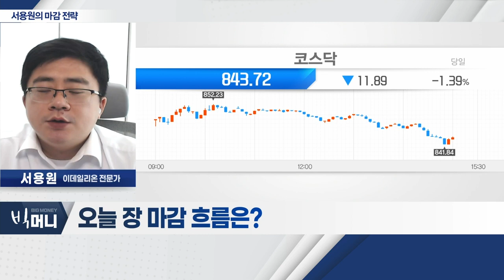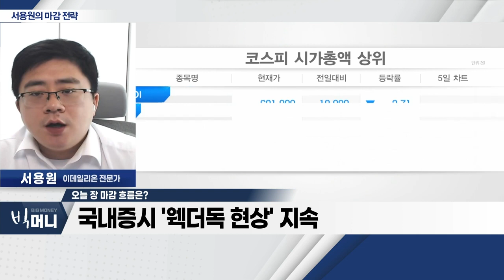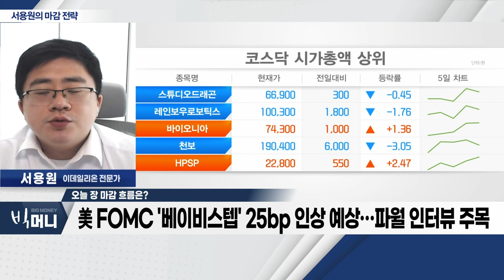美 부채한도 협상 논란ㆍ지역은행 급락… 하락 마감_서용원 마감 전략 (20230503)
- 美 부채한도 협상 논란ㆍ지역은행 급락… 하락 마감
- 국내증시 '웩더독 현상' 지속
- 美 FOMC '베이비 스텝' 25bp 인상 예상… 파월 인터뷰 주목